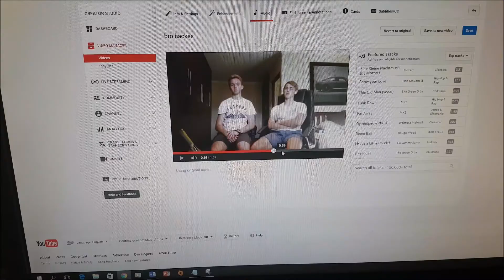How to wake up in the morning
The 2nd video of bro hackss's saga. Our first actual video.

Just starting out and video quality and performance in front of the camera still improving.

Use the opportunity given to you via the comments to specify how a problem of yours needs to be solved.

Thanks Bros.